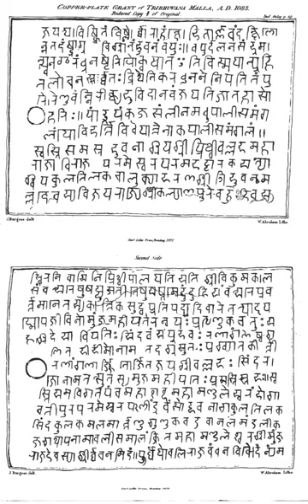Dharmashastra | Wikipedia audio article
This is an audio version of the Wikipedia Article:
Dharmashastra

00:01:13 1 History
00:02:55 1.1 The Dharmasutras
00:04:22 1.1.1 Style of Composition
00:05:49 1.1.2 Authorship and Dates
00:09:11 1.1.3 Literary structure
00:10:55 1.1.4 The meaning of Dharma
00:11:46 1.1.5 The source of Dharma: scriptures or empiricism
00:15:47 1.2 The Dharmaśāstras
00:18:54 2 Contents of Dharmasutras and Dharmaśāstra
00:20:53 2.1 Ācāra
00:21:15 2.2 Vyavahāra
00:22:12 2.3 Prāyaścitta
00:23:10 3 Secondary works
00:24:37 3.1 Women jurists
00:25:18 4 Dharma texts and the schools of Hindu philosophy
00:26:37 5 Influence
00:28:58 6 Major English Translations
00:29:08 6.1 1. Best for beginners
00:29:35 6.2 2. Other major translations
00:30:13 6.3 3. Early translations with full-text online
00:31:15 7 See also

- Socrates

SUMMARY
Dharmaśāstra (Sanskrit: धर्मशास्त्र) is a genre of Sanskrit texts, and refers to the treatises (shastras) of Hinduism on dharma. There are many Dharmashastras, variously estimated to be 18 to about 100, with different and conflicting points of view. Each of these texts exist in many different versions, and each is rooted in Dharmasutras texts dated to 1st millennium BCE that emerged from Kalpa (Vedanga) studies in the Vedic era.The textual corpus of Dharmaśāstra were composed in poetic verses, are part of the Hindu Smritis, constituting divergent commentaries and treatises on duties, responsibilities and ethics to oneself, to family and as a member of society. The texts include discussion of ashrama (stages of life), varna (social classes), purushartha (proper goals of life), personal virtues and duties such as ahimsa (non-violence) against all living beings, rules of just war, and other topics.Dharmaśāstra became influential in modern colonial India history, when they were formulated by early British colonial administrators to be the law of the land for all non-Muslims (Hindus, Jains, Buddhists, Sikhs) in India, after Sharia was already accepted as the law for Muslims in colonial India.